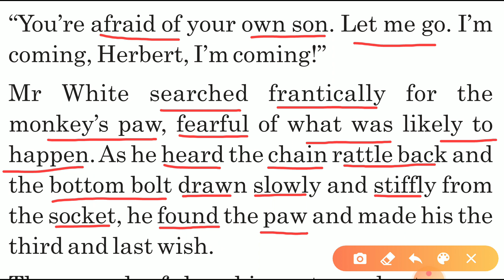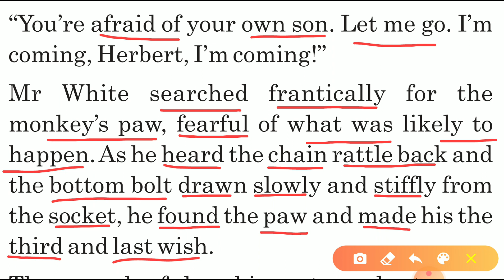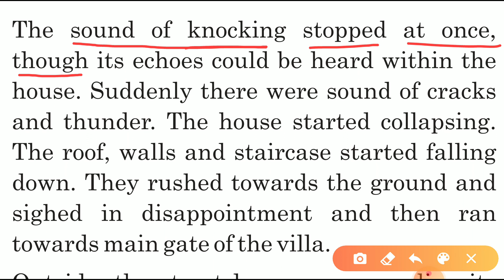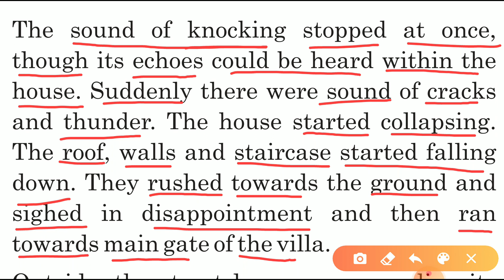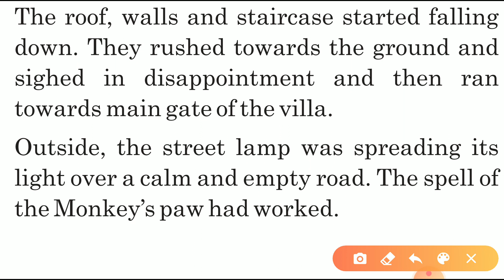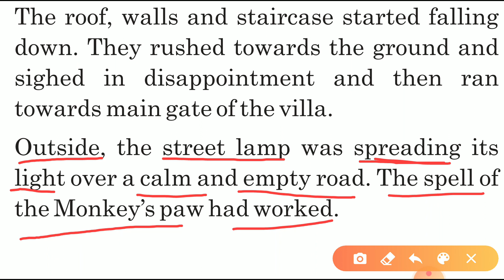Std:-12, ENGLISH , UNIT:-7, READ:-1- MONKEY'S PAW, PART-5